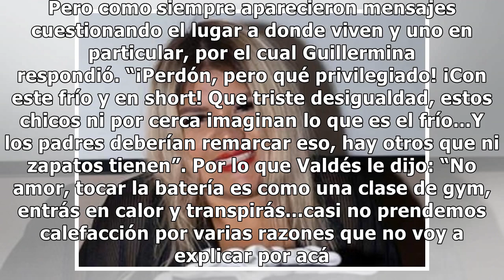Guillermina Valdés le respondió a una seguidora que criticó el video de su hija - ElDoce.tv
En esta oportunidad, no pudo contener su orgullo y publicó un video de una de sus hijas tocando la batería en su casa.+MIRÁ MÁS: ...